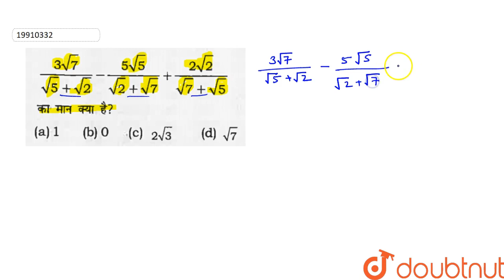`(3sqrt(7))/(sqrt(5)+sqrt(2))-(5sqrt(5))/(sqrt(2)+sqrt(7))+(2sqrt(2))/(sqrt(7)+sqrt(5))` ?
Question From -  Quantitative Aptitude By Rakesh Yadav Chapter 02 POWER AND INDICES for  Bank PO,SBI PO, IBPS PO,SSC, Railway Entrance & RBI Exam.